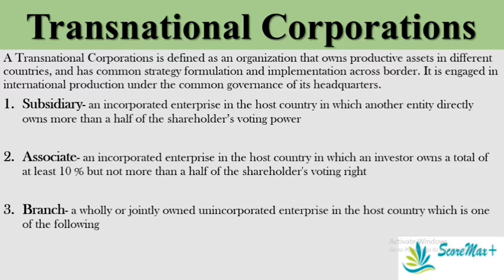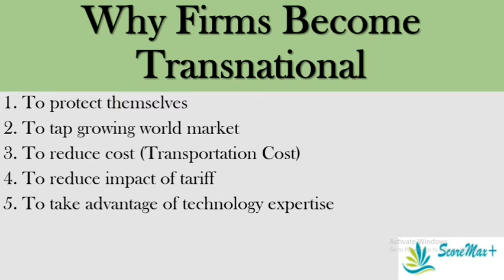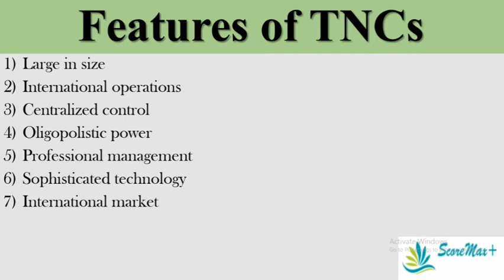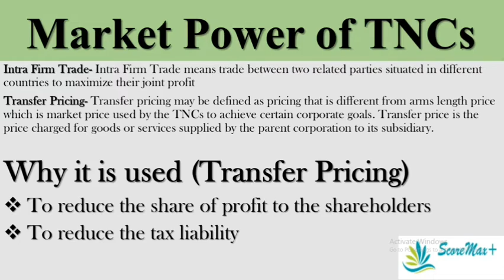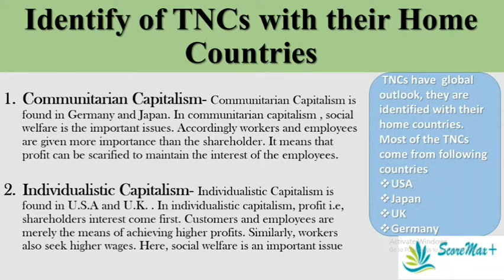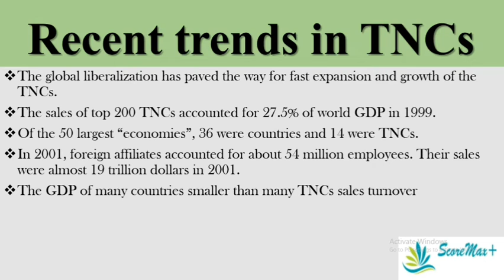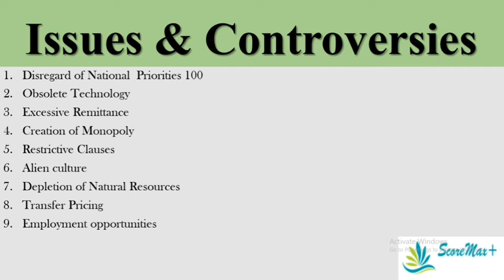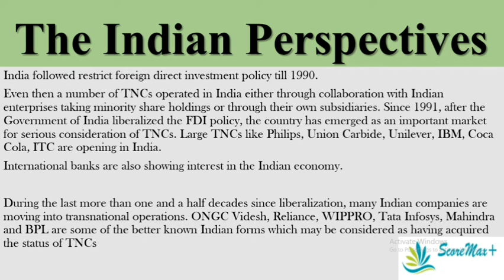IBO-1 II Unit-7 II Transnational Corporations II Scoremax